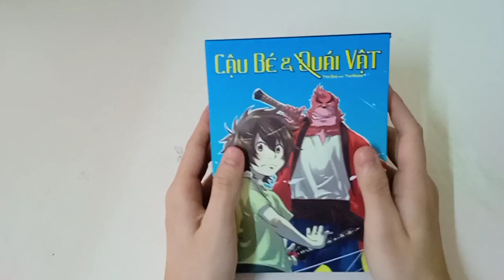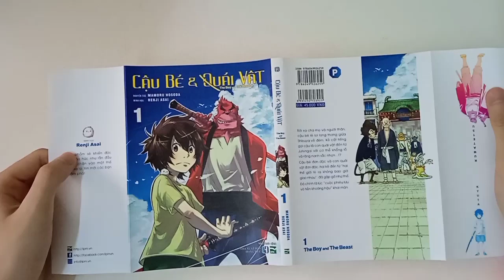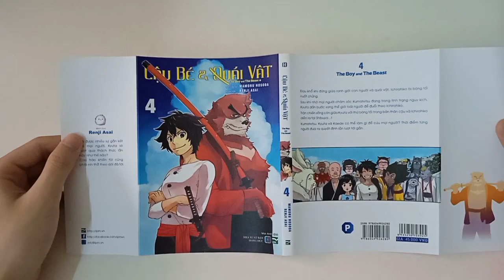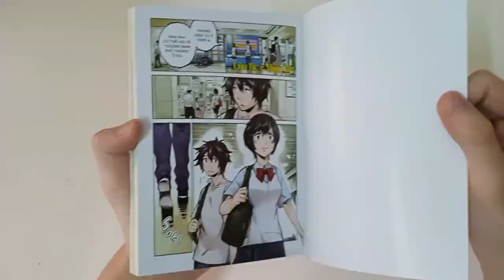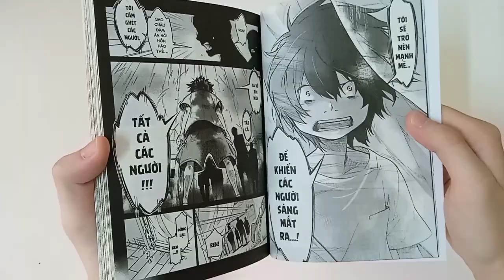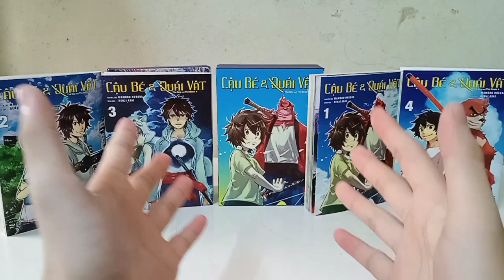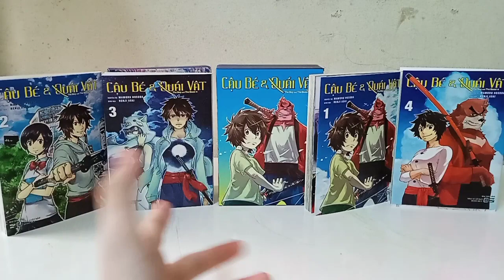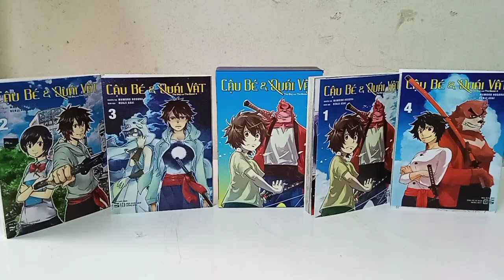Review manga #15: Review boxset manga cậu bé và quái vật full 4 tập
Lâu lắm tôi mới quay lại review manga các bạn thấy mới lạ không? :)

Lần này chơi luôn quả boxset cho nó chiến, boxset tuy đã phát hành từ lâu và mới có phiên bản light novel nhưng bộ này cũng phải nói là cực hay luôn đó, nếu cảm thấy hợp thì nên đọc thử nha các bạn :3

Chúc các bạn xem video vui vẻ! :3